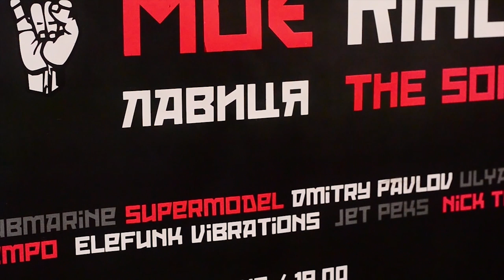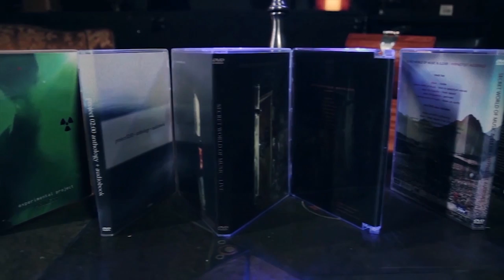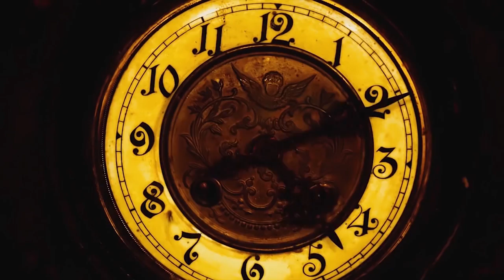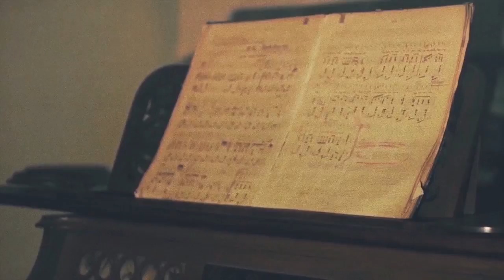The Young Wings - Film Interview (2016)